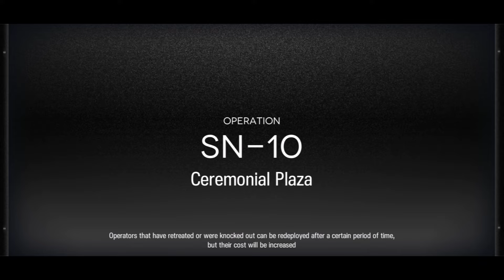[Arknights] SN-10 The Endspeaker vs. only 4 Snipers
Local fishlife dies to lack of stun immunity.
More like idleknights anyway. Come on squids, move your flippers, we haven't got all week.